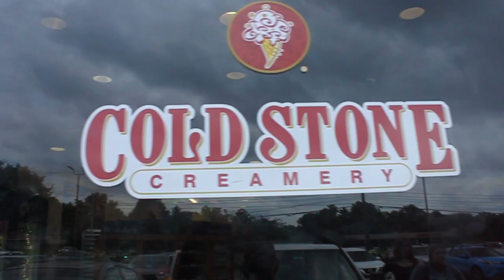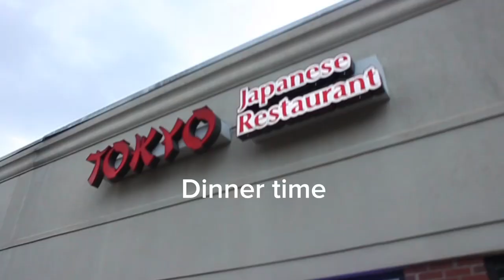Our Trip to Louisville!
Hope you like the vlog. Shoutout Elizabeth and RIP Venus.